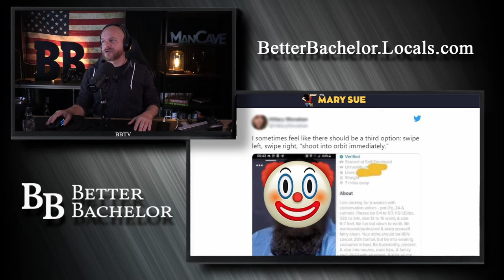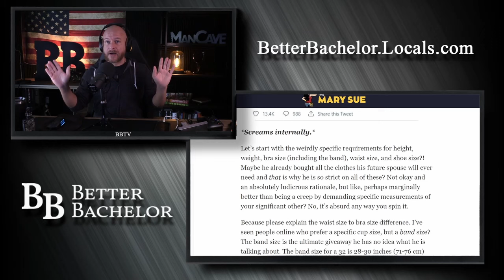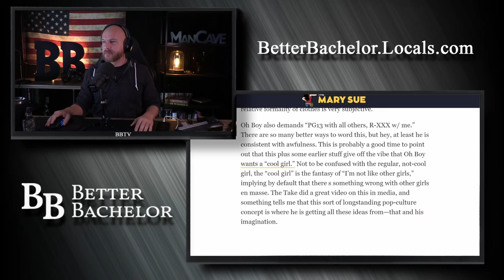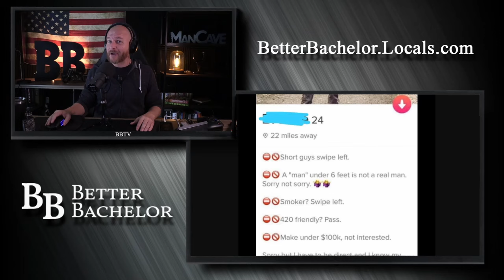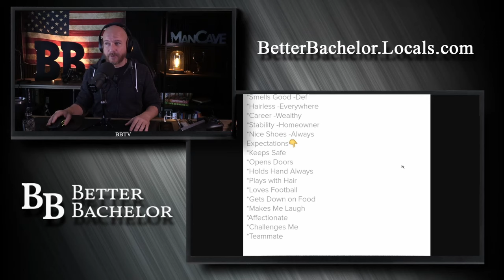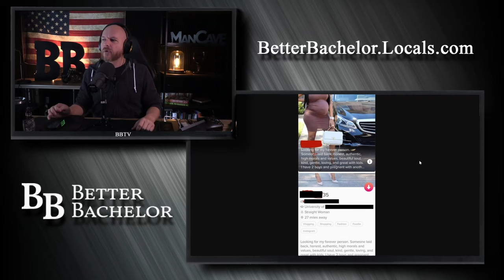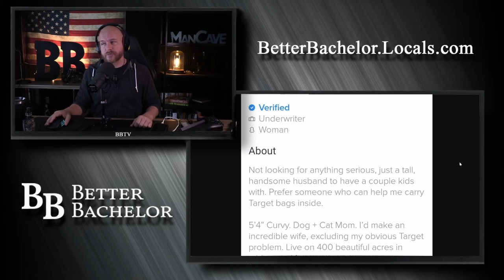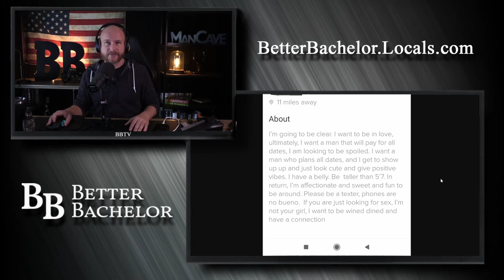Yet, it's no worse than literally every profile women put out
Notice when they have requirements it's being selective, but when men do it's entitlement.